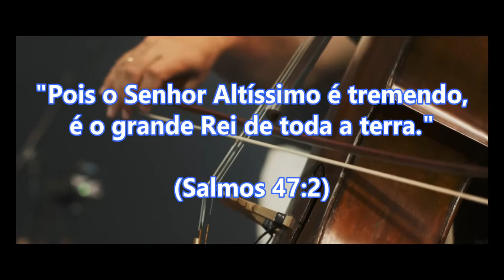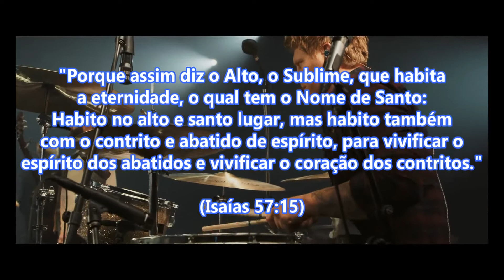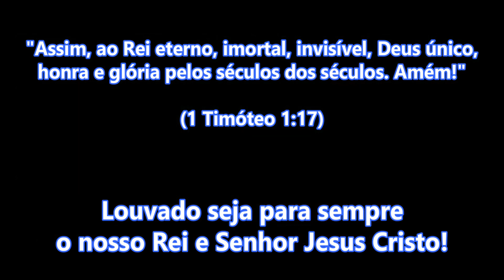My King Forever (Feat. Josh Baldwin) | Bethel Music | (Tradução)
LETRA:

Meu Rei Para Sempre (Feat. Josh Baldwin)

Você deu sua vida pela minha
Pregado na cruz
Você crucificou todos os meus pecados e vergonha
Foi lavado por sua misericórdia

Você é o tesouro que eu encontro
Minha razão de viver
Então deixe minha vida se tornar uma oferta
Para aquele que é digno

Todo o louvor ao Senhor Altíssimo
Todo o louvor àquele que salvou minha vida
Todo o louvor a Jesus Cristo
Alto Rei do Céu
Meu rei para sempre

Você invadiu os portões do meu coração
O véu no meio foi rasgado
Agora você tem as chaves do túmulo
Porque você dá vida às coisas
Você rola pedras para longe

Compositores: Brian Johnson / Ethan Hulse / Josh Baldwin